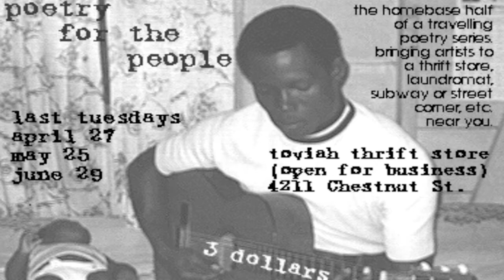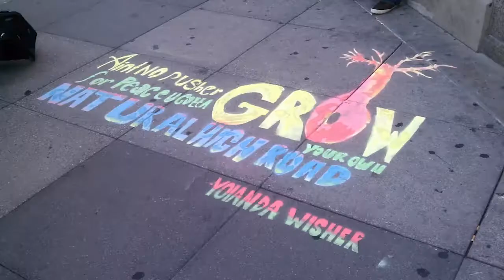Yolanda Wisher at BIF2018: A Poet of People and Place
A Philadelphia-based poet, educator and curator whose work focuses on genealogy, urban life, and public art, Wisher performs a unique blend of poetry and song with her band The Afroeaters. A Pew Fellow & Hedgebrook Writer-in-Residence, Wisher was named the inaugural Poet Laureate of Montgomery County, Pennsylvania, in 1999 and the third Poet Laureate of Philadelphia in 2016. Wisher taught high school English for a decade, served as Director of Art Education for Philadelphia Mural Arts, and founded and directed the Germantown Poetry and Outbound Poetry Festivals. She is currently creating social impact as the Curator of Spoken Word for Philadelphia Contemporary.